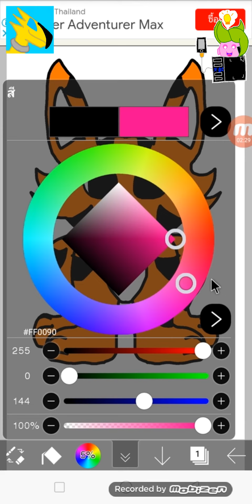วาดรูประบายสี เสือผสมกับกระต่าย ด้วยโปรแกรมไอบิสเพนท์x Speed Paint